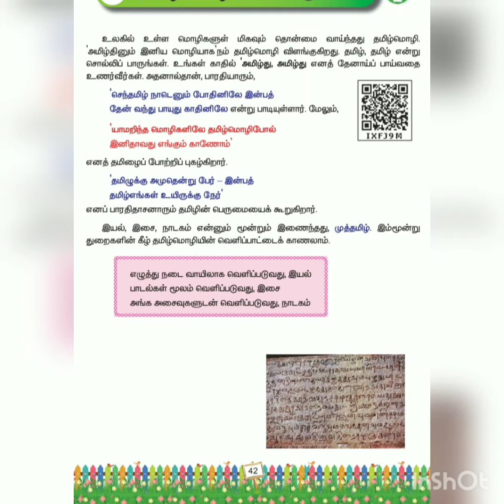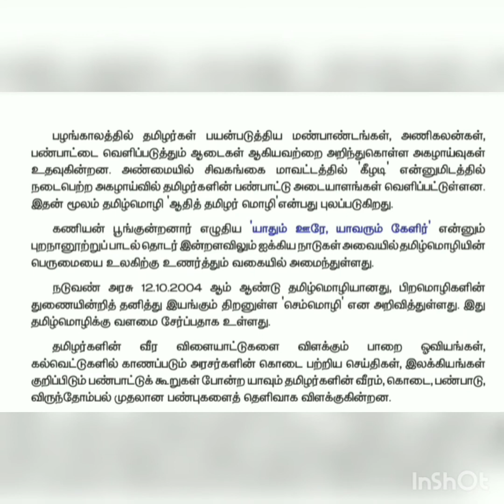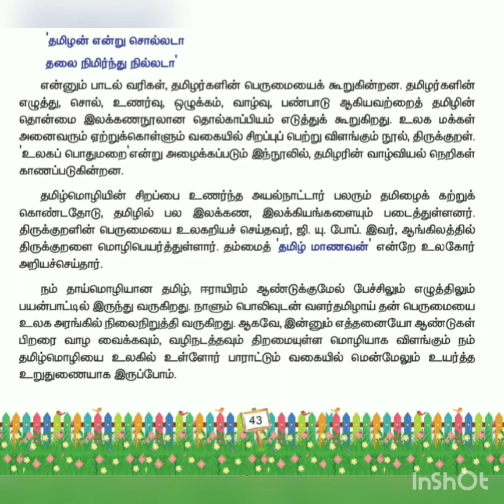3rd std ||TAMIL ||3rd term ||தமிழ் மொழியின் பெருமை